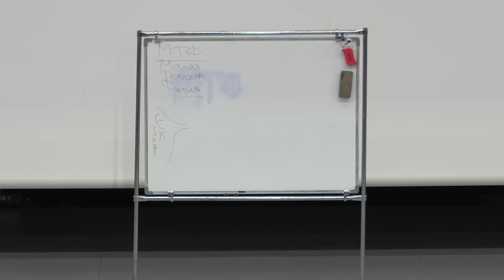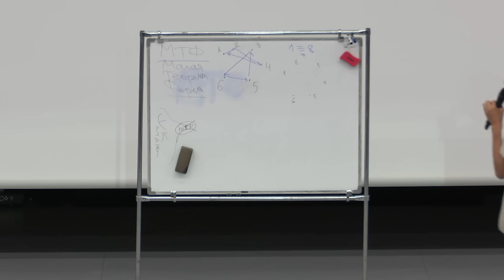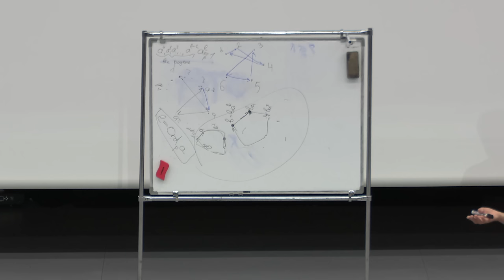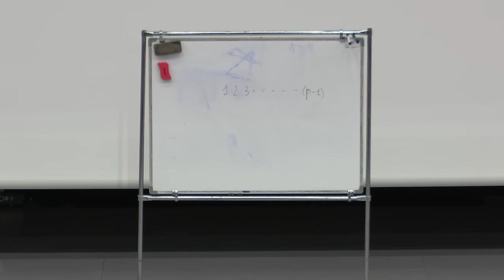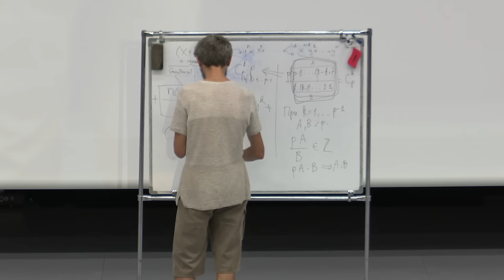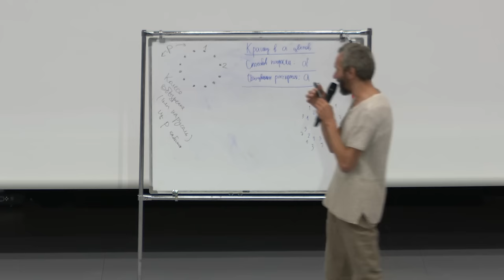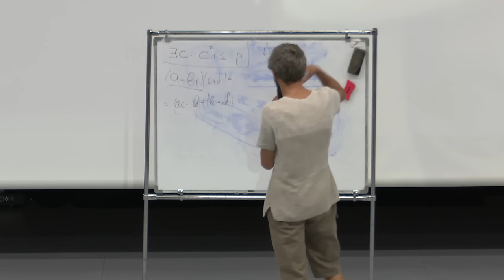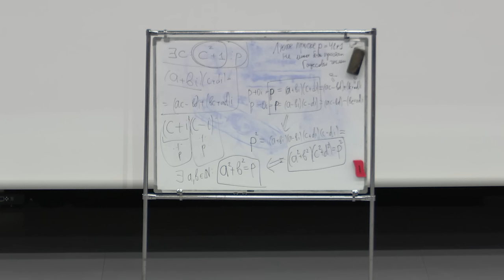ВОКРУГ МАЛОЙ ТЕОРЕМЫ ФЕРМА! ЛАГЕРЬ "ОРЛЁНОК", 19 СЕНТЯБРЯ 2023 ГОДА!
Публикую одно архивное видео - в минувшем году осенью!